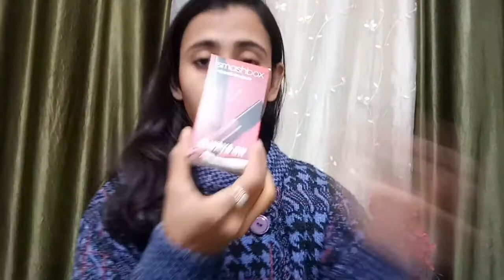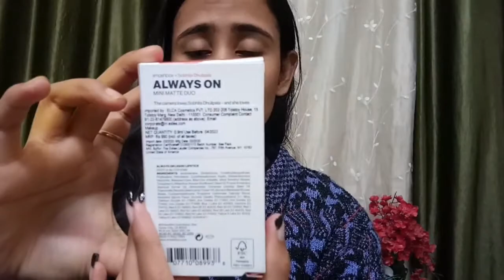Unboxing Smashbox + Sobhita Dhulipala Always On Mini Matte Duo | Review & Swatches | Non sponsored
Hey everyone in this video I have shared my opinion about Smashbox + Sobhita Dhulipala Always on mini matte duo lipsticks . All my views are totally based on my own experience and this video is not at all sponsored.